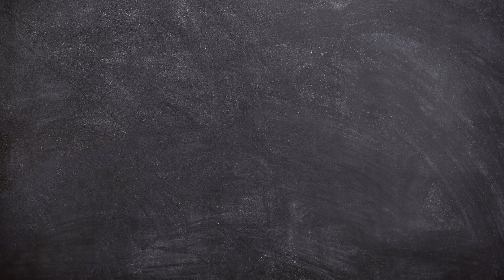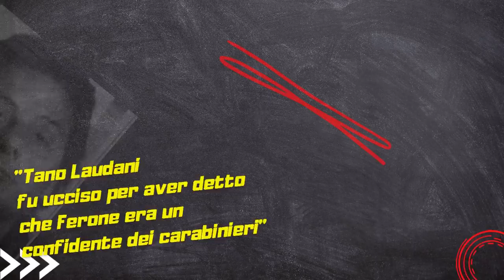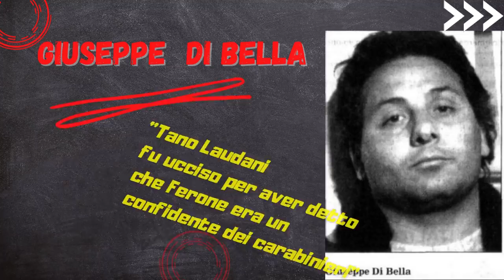Giuseppe Di Bella braccio destro di Cammisedda svela i retroscena della morte di Tano Laudani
Ex uomo di punta del clan Sciuto "tigna" e uomo di fiducia di Giuseppe Ferone "cammisedda", Giuseppe Di Bella svela i veri motivi che condussero all'omicidio di Gaetano Laudani, capo dei mussi di ficurinnia, nell'ottobre del 1992.